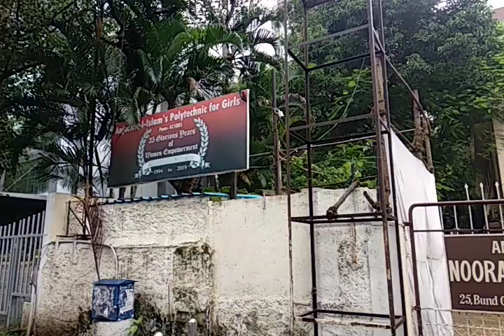Anjuman-I-Islam, Noorah Al-Bassam Hall, Bund Garden Rd, Pune